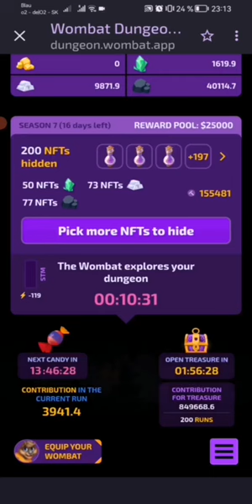200 runs season 7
200 runs season 7